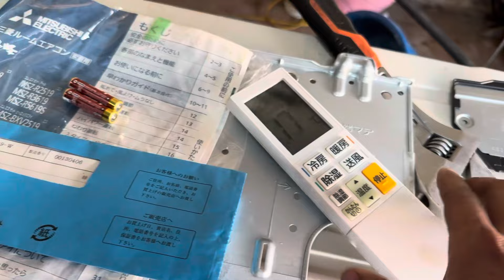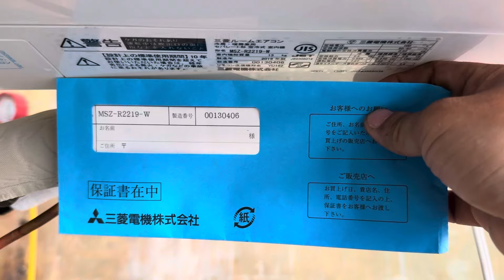TÉT ĐIỀU HOÀ MITSUBISHI MSZ-R2219 nội địa nhật, nguyên khai sinh, siêu vip, full tính năng